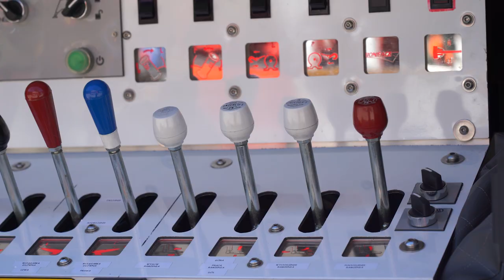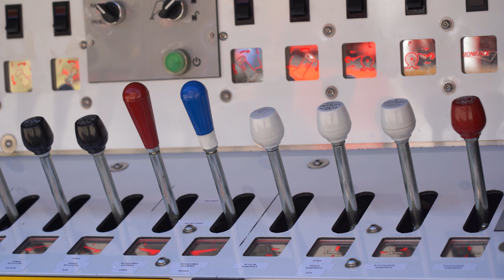Tak pracuje Jednostka Ratowniczo - Gaśnicza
Nowoczesny sprzęt ratowniczo - gaśniczy, wyspecjalizowane pojazdy terenowe, urządzenia powietrzne oraz wyszkolona grupa strażaków. Państwowa Straż Pożarna zaprezentowała dziś swoje nowoczesne wyposażenie oraz pokazała codzienną pracę strażaków. Zaprezentowany został m.in. sposób dostania się do zamkniętego pojazdu oraz objaśniono, do czego służą poszczególne urządzenia, w tym drony.

📰Szukasz więcej informacji na temat INFORMACJE? Sprawdź: [link do kategorii]